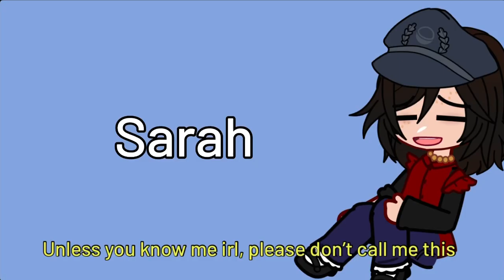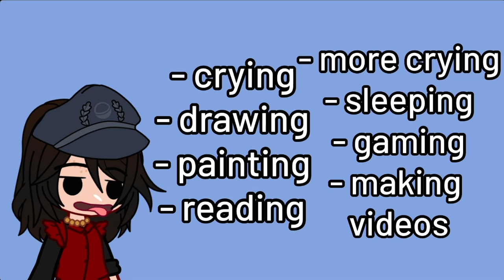Meet the creator | 1k Subscriber special 🫶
I swear the moment I exported this video, Masha posted her video and I was like ‘Crap, welp time to post 🤡’